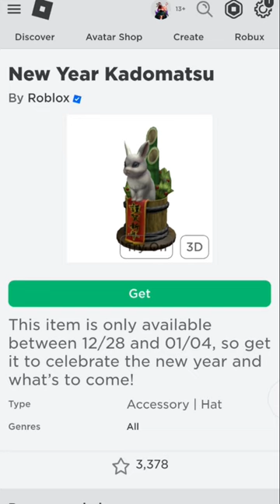Roblox | lấy item New Year Kadomatsu free